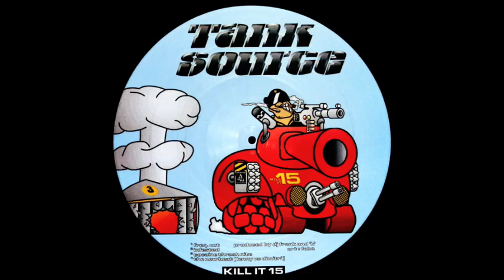Kill Out Recordings 15 - Tank Source - A1 - Freq. Out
MMMRRRAAAAAHHH